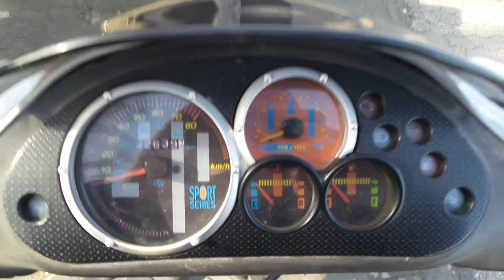20140224 153414 P.Baum Remagen roller Club R.R.C 13 / 24.2.2014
MATTHISEN PETER
KASBACHTAL-STR 27
53547                                   KASBCH-OHLENBERG